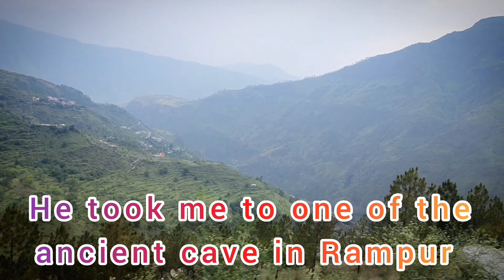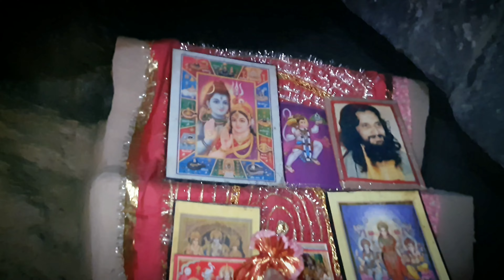Unplanned Trip on special day | Hidden Cave In Rampur | Find story behind it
Initially I was unaware of my destination. At around 12 midnight I left from Chandigarh and on my way I planned to visit Rampur Bushahr as I had some childhood memories from that place.
In this video you will get to know about one of the less visited cave in Rampur which is pretty amazing. There is a story behind it and you will get to know in this video. Watch out the full video.

Buddy who helped me in reaching that cave and helped me in making this video @rishabhmaletha .. 🫂big thanks 🙏❤️🫶

Video Link:

 • Niya - A Bloom (V...

 • 🥀 Emotional Backg...